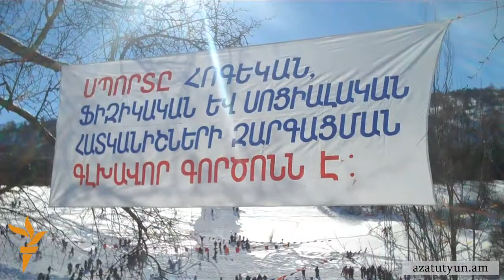«Լոռվա ձմեռ»-ը Լոռվա լեռներում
Լոռու մարզում դեռ 1960-ական թվականներից ավանդաբար կազմակերպվում է «Լոռվա ձմեռ» ձմեռային մարզաձեւերի մրցույթ-միջոցառումը, որին մասնակցնում են Վանաձորի եւ հարակից բնակավայրերի բնակիչները: